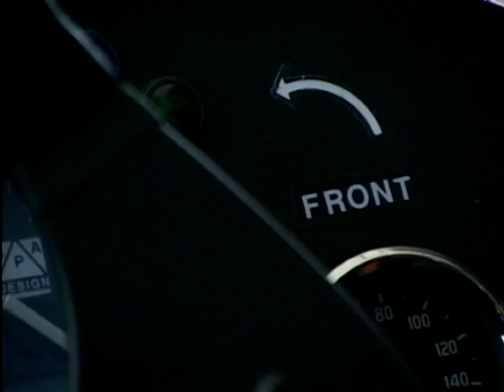2001 Westfield Megabusa Overview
Jane Omorogbe visits Westfield race track to find out about their race team from one of their drivers, Richard Smith. They take a look at the 2001 model Westfield Megabusa with its 1300cc Suzuki Hayabusa engine, lightweight chassis and bodywork and quick steering. Richard talks about the course you need to learn to drive the car, his biggest competitor and modifications of the car, including big touring style AP brakes.